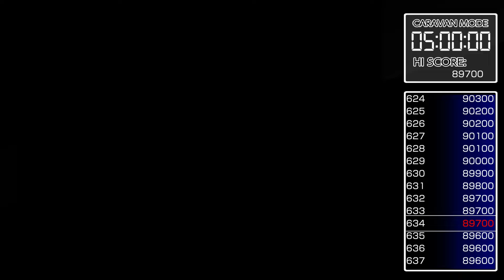ACA NEOGEO SENGOKU 3 Logro Trofeo Caravan Mode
Jugamos al Sengoku 3, un juego de un poco repetitivo y con poca variedad en los escenarios. Aun así,  es bueno darle una oportunidad a un genero que perdió presencia en la actualidad.

BitCoin: 32mN2yE34qZ6NR5RJdJFYNVYqrQjrePkTM
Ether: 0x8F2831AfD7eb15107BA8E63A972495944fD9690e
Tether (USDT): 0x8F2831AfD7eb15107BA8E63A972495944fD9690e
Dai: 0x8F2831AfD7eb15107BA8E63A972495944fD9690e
LiteCoin: MBU6fNbQACewudN4Vnb4zKJ2ShrgVmw7vC